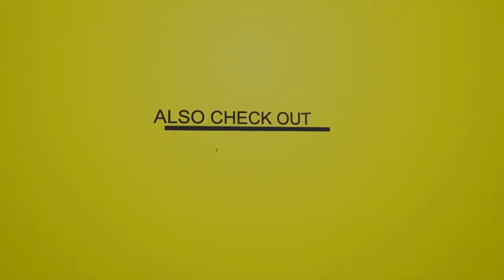Ras Fraser Jr. - Jealousy [Sheng Slang Riddim]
Ras Fraser Jr. - Jealousy [Sheng Slang Riddim] - Composed by Gwendal Dwé, Kung Fu Beats - Produced by Perfect Giddimani, Giddimani Records - Distributed by EMPIRE

Tracklist

01-Perfect Giddimani - Bobo Pot (Ital Kitchen)
02-Ras Fraser Jr. - Jealousy
03-Greg Roy - Secret Lover
04-Robbie Rule - Happy Life
05-Young Shanty - Dancehall Vibes
06-Da Real Storm - Protect Those Babies
07-Cookie The Herbalist - Fresh Cookie (Fresh Out The Oven)
08-Giddimani Records - Sheng Slang Rhythm Version